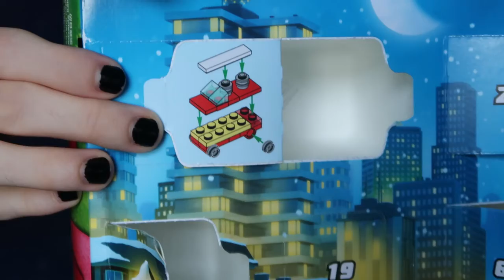Luk and Lok Advent 2020) Day 11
'On the 11th day of Christmas Luki gave to meee...' ~Loki